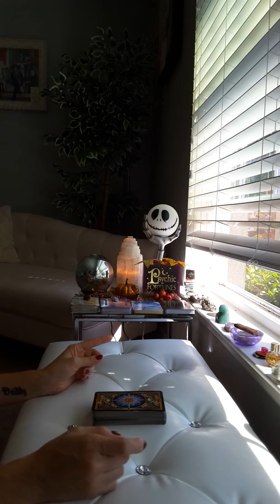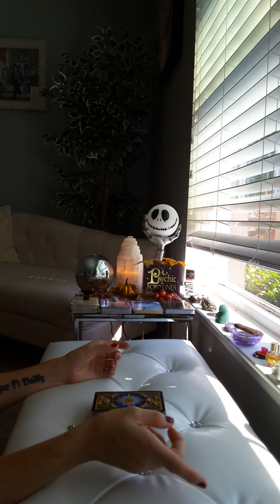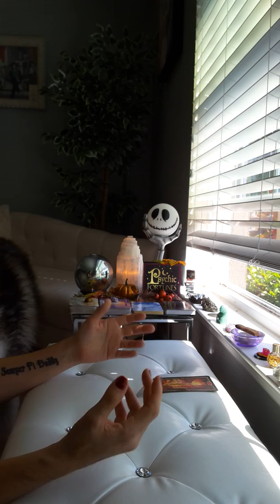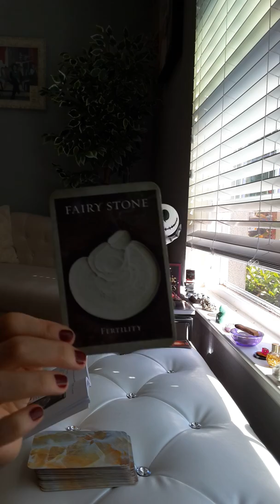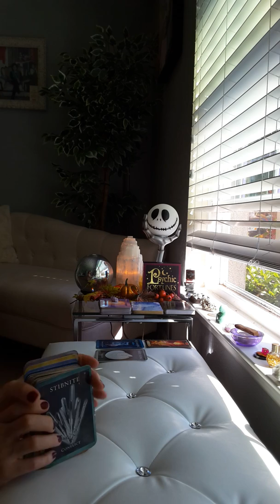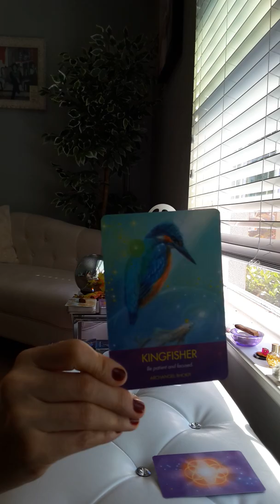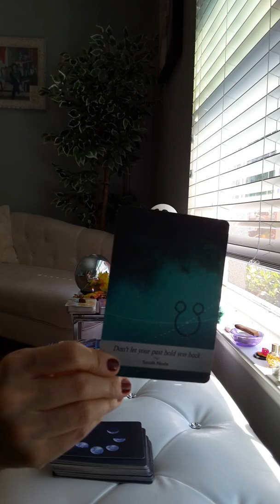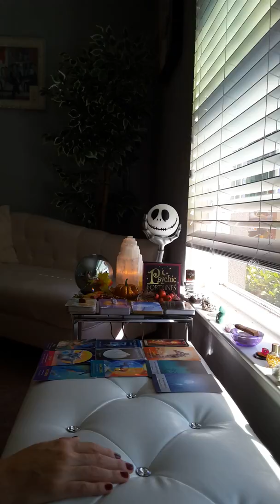Taurus Tarot Reading * A passionate, creative and exciting new beginning for you * November 2019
*** November Giveaway: I am a combining my 2 YouTube channels, Zen Within Me and Zen Within Me Homes. I am a Realtor by day and can help you anywhere in the country with your Real Estate needs whether it's buying, selling, investing or building. I will be giving away 5 three card readings. Winners will be announced on December 1st on the Homes Channel

(to buy and ship internationally)

If you are interested in custom mixes, DJ No Se is offering his services to create personalized mixes for you. This is the perfect gift for music lovers who don't have the time or equipment to do it themselves.